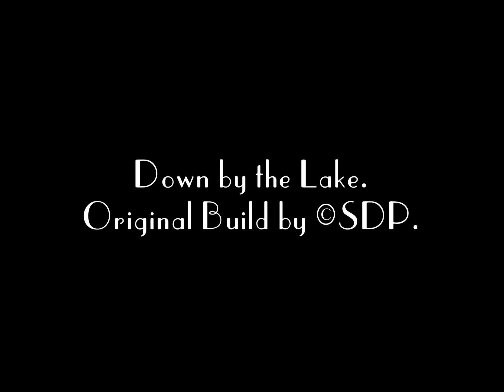Down by the Lake. Original Build by ©SDP.